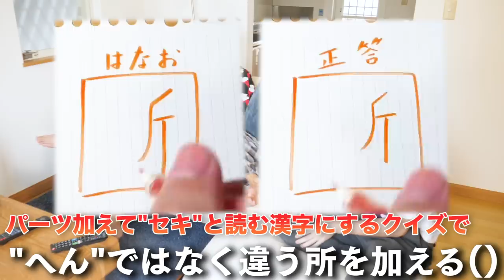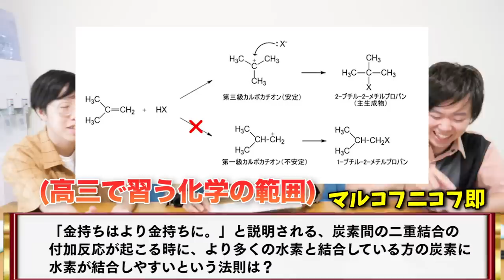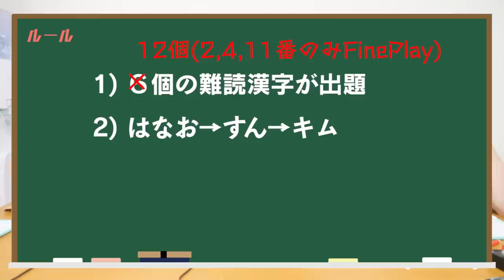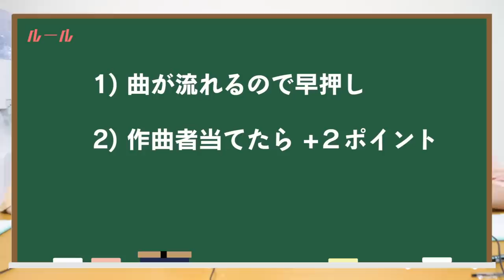【テレビで恥かいた】はなおに名誉挽回を！第一回ミラクルFINE PLAYクイズ大会！！！！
クイズってね、難しいんだね。
はなを